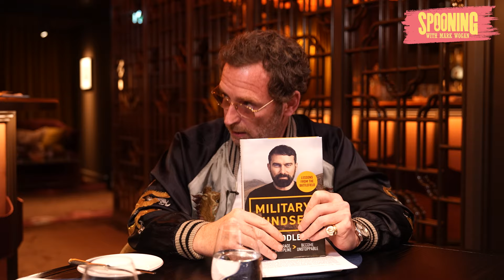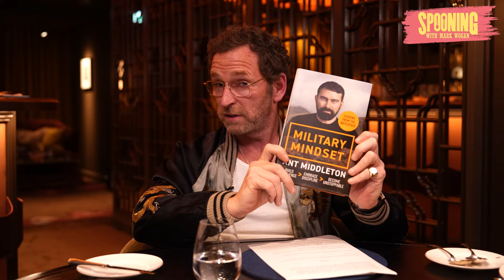Ant Middleton: His Journey With Self-Reflection That Started At Just Five Years Old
On this episode, Mark is joined by dancer, presenter and adventurer, Ant Middleton.

Ant opens up about why he is dipping his toe into politics, how he reflected on the passing of his father and Mark tries to change Ant's mind on tofu.

All dishes were cooked by Jamie Shears, executive chef at the Mount Street Restaurant in Mayfair    Ant's book Military Mindset is out now where you buy your books from

Producer: Johnny Seifert
Assistant Producer: Chris Jacobs and Louis Thomson

This is a News Broadcasting Production

📲 Download the Virgin Radio UK app to listen live and catch up with your favourite shows.